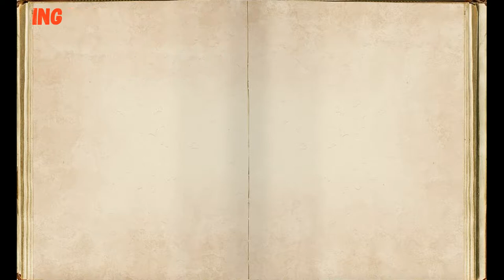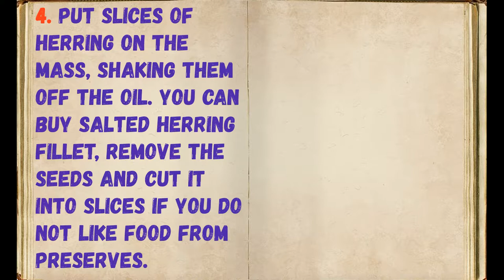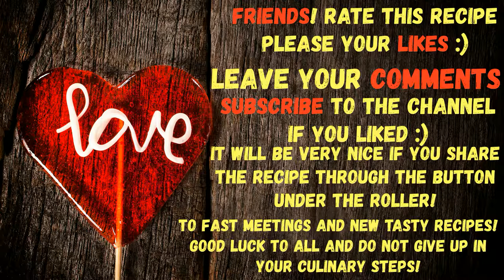Eggs Stuffed With Beets And Herring / Book of recipes / Bon Appetit